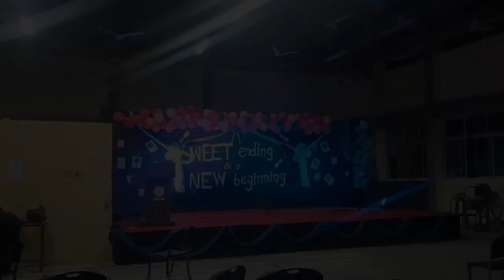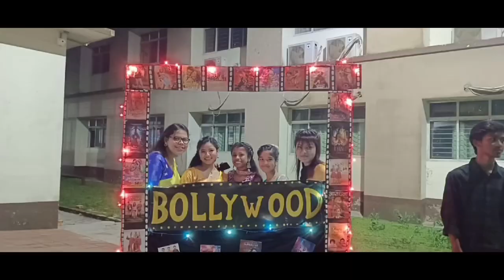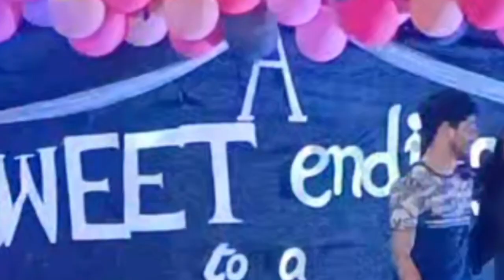Farewell party 23//NEW EXPERIENCE//ANCHORING//BARAK VALLEY ENGINEERING COLLEGE //